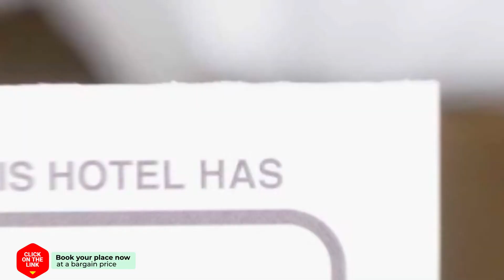Holiday Home Buitenplaats Mechelerhof hotel review | Hotels in Mechelen | Netherlands Hotels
Holiday Home Buitenplaats Mechelerhof hotel video review. Hotels in Mechelen, european 3 stars hotels.